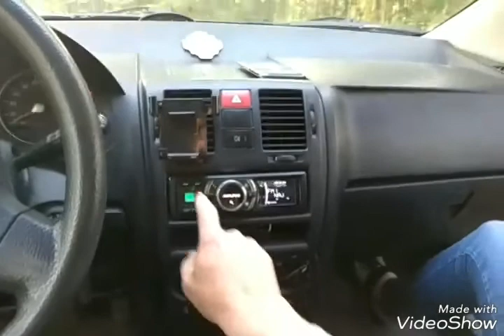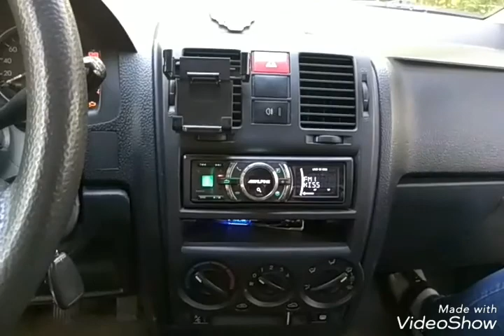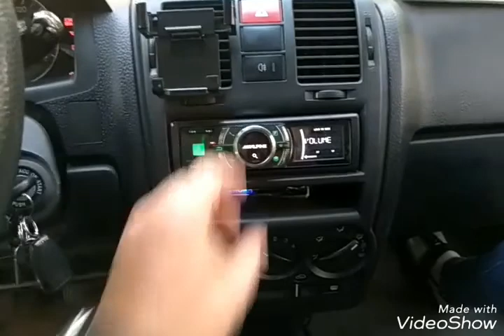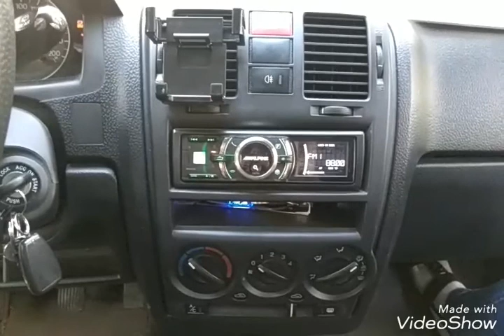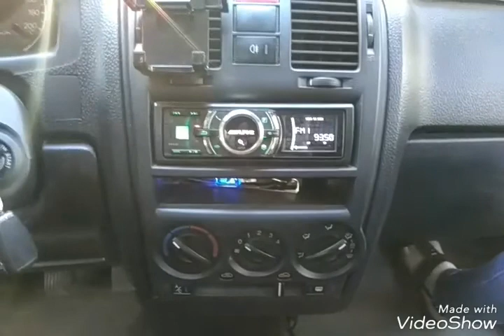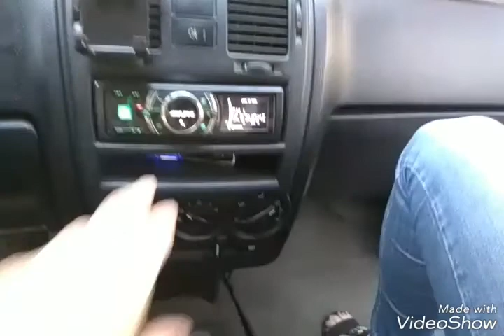Радиоприем в Финляндии